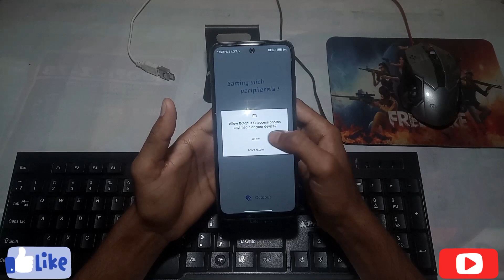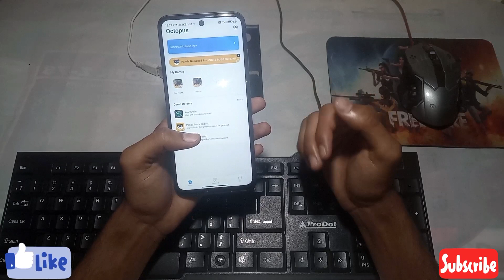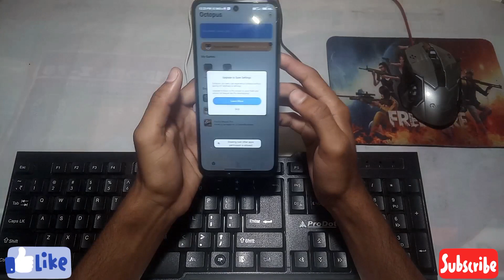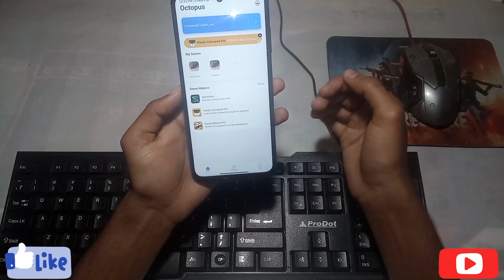Octopus New Update Working Android 11 12 Free Fire Black Screen Problem Solve 2023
Octopus New Update 6.4.2 Working Android 12 Free Fire Black Screen Problem Solveing 2023

octopus keyboard mouse free fire setup video
ff octopus keyboard mouse and mobile
free fire gameplay video octopus
octopus Android 11 12 Black screen problem solve
octopus keyboard mouse and mobile full setup
full setup octopus video
octopus problem solve
octopus keyboard mouse ff gameplay video